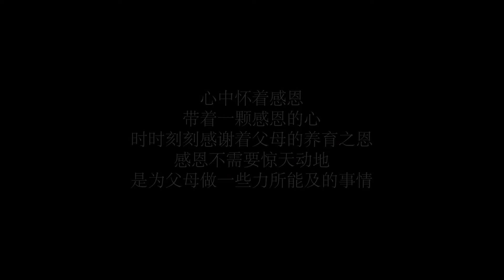农村母亲打工5年回家，儿子给狗建窝却让母亲住大街，幸亏有个好侄女【农村微情剧】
农村母亲含辛养大俩儿子，打工5年后回家，俩儿子却让她睡大街